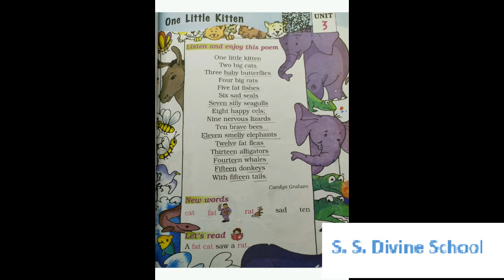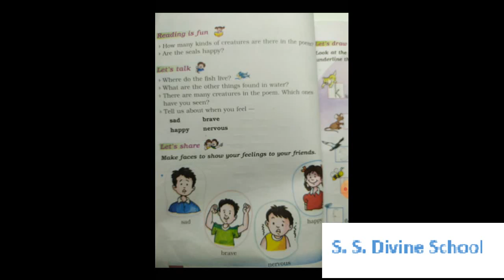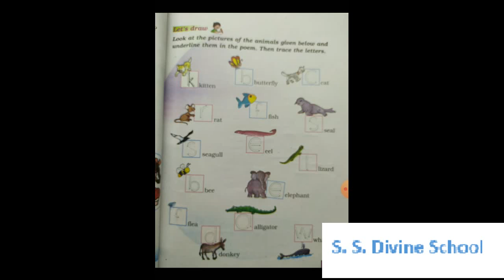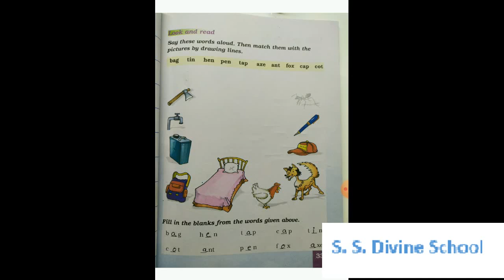SSDivine 1EM Eng Unit3 Poem